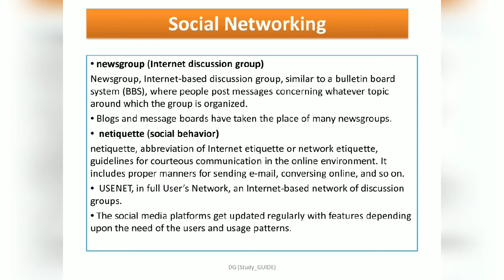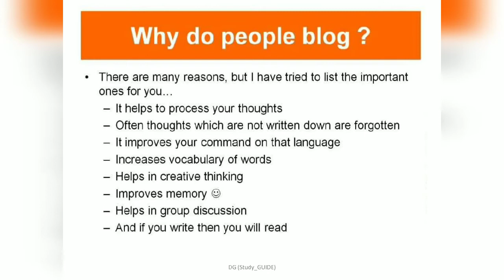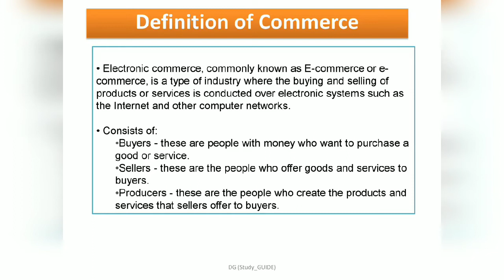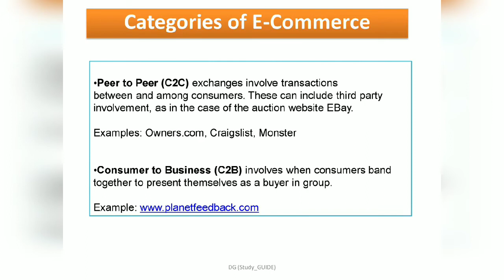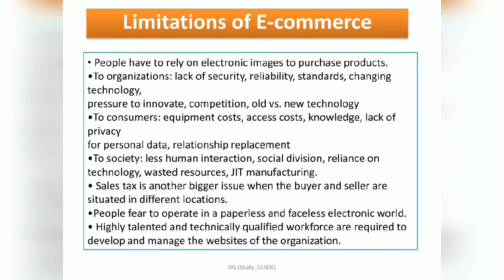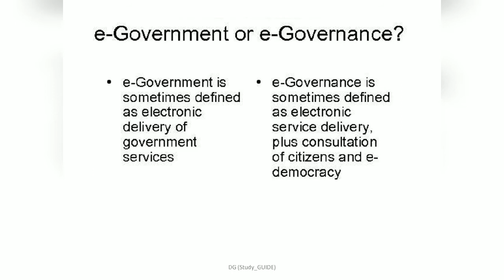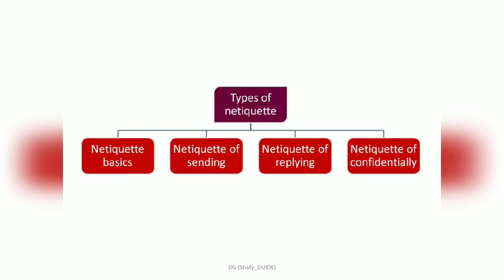Social Networking,Blogging,E-commerce, E-governance and Netiquette by DG